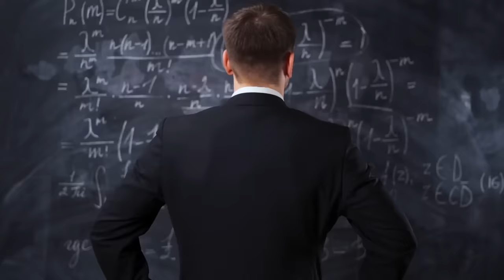DLACZEGO ZNÓW OLAŁEŚ SWOJE CELE? Jak mieć motywację i przestać być leniwym?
Założyłeś sobie cele noworoczne na 2024, po czym nagle dopadł cię brak motywacji do treningu i ćwiczeń? Nie martw się! W dzisiejszym filmie pokaże ci, jak się zmotywować i osiągać cele. W końcu będziesz mieć motywację działania! Dowiesz się, jak przestać być leniwym, przestać odkładać rzeczy na później i w końcu będziesz zdolny pokonać prokrastynację i zbudować pancerną samodyscyplinę. Pozdrawiam - Paweł Inner War Saga

Książka "Saga Wewnętrznej Wojny", to historia bohatera lub bohaterki, w której to Ty grasz główną rolę. Swoim życiem piszesz opowieść. To historia wojowników i wojowniczek, którzy zrozumieli, że wewnątrz nich nie czai się wróg. Pierwszy i drugi tom książki „Saga Wewnętrznej Wojny” pomoże Ci lepiej poznać siebie. Pokaże Ci ponadczasową mądrość zawartą w skandynawskich mitach, sagach oraz runach.

Odzyskaj kontrolę nad swoją podświadomością i uczyń ze swego życia sagę pełną chwały.

Posłuchaj nas również w Spotfiy - podcast Viking Power

Jeśli masz problem, którego chciałbyś się pozbyć za pomocą hipnozy, zapisz się na bezpłatną konsultację